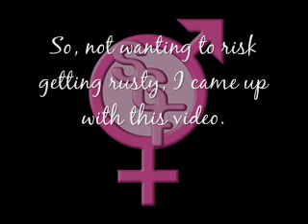Special Gurls Being Free ( Fan Vid )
Ratings and comments always welcome.
As promised here are the URLs of the ladies in this video in order of appearance:

*** No infringement intended. Made without any profit. Footage & music are copyright of the owners